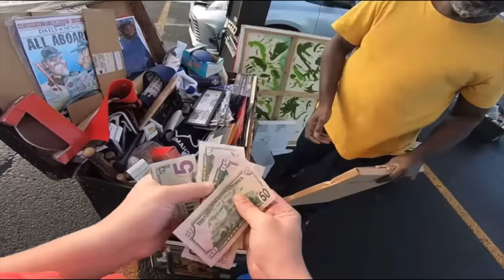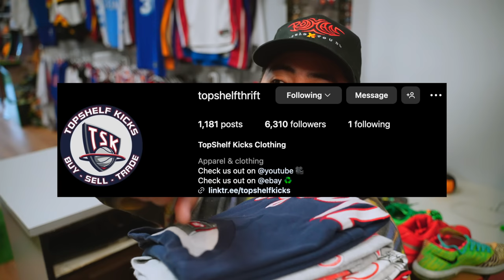A BAG FULL OF BASKETBALL SHOES FOR J.BALVIN'S, GIFTING HIS FRIEND SUPREME DUNK SB'S - TSKTVS4EP3PT.2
Located at 344/346 Bloomfield Ave Caldwell NJ 07006 US

TopshelfKicks/Thrift Socials -